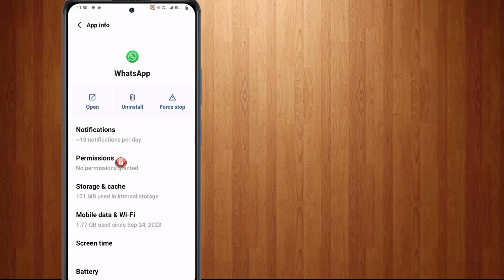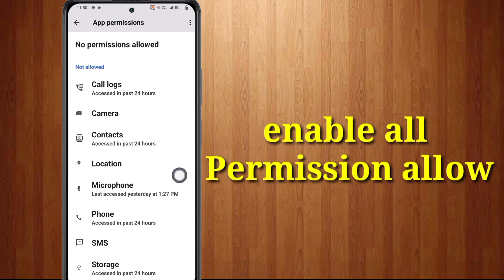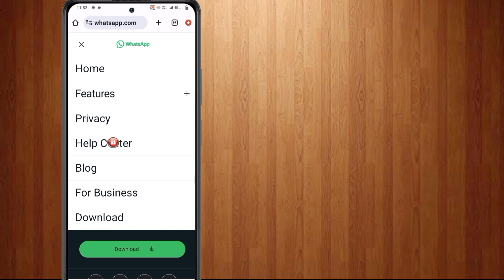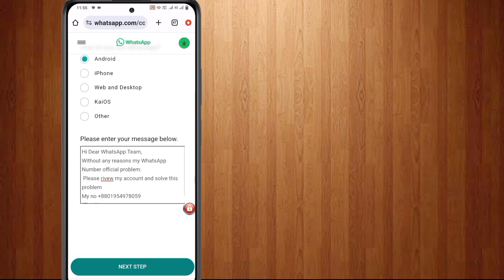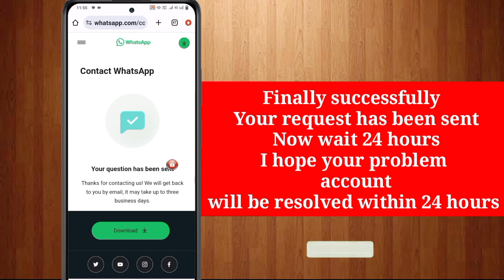You Need The Official Whatsapp to Use This Account Problem Solve!! - Active solution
🔥 Trick apply 🔥
Emergency for me please solve my problem. You need official whatsapp problem.

In this video you are going to see how to fix You need the official whatsapp to use this account problem fully explained.
Guys is video mein ap ko btaya hai ke You need the official whatsapp to use this account ka solution kya hai agr video pasand to like comment and share kr de.

Channel      _     Active Solution

How to solve you need official whatsapp to use this account
How to fix you need official whatsapp
Unbanned whatsapp live proof by Active Solution in English
Whatsapp banned my number solution in hindi fix
You need official whatsapp to use this account tamil
You need official whatsapp to use this account Activite Solution
You need official whatsapp problem
You need official whatsapp account
You need official whatsapp to use this account android
You need official whatsapp to use this account error

Please subscribe my channel if you want more You need official whatsapp to use this account solution, You need official whatsapp to use this account, this account is not allowed to use whatsapp due to spam, this account cannot use whatsapp, You need official whatsapp to use this account permanently solved, Whatsapp banned my number solution, Whatsapp banned how to unbanned, Whatsapp banned problem..

Solve You Need The Official Whatsapp to Use This Account Problem. If you are experiencing the error message "You Need the Official Whatsapp to Use This Account", it tells me to use the official WhatsApp, but i am using the official one, here is how to get rid of the error message in Whatsapp. So, this is how to fix You Need the Official Whatsapp to Use This Account.
Step 1. Disabling Play Protect and Clear WhatsApp cache. If you are encountering the "You Need The Official WhatsApp" issue, you can try disabling the Play Protect feature on your Android device.
Step 2. Uninstall WhatsApp and Reinstall WhatsApp from the Play Store.
Step 3. Contact WhatsApp Help Center.
So, this is how to fix You Need the Official Whatsapp to Use This Account problem.
See my other videos to find out more tips and tricks on Instagram and Whatsapp and other messengers apps.